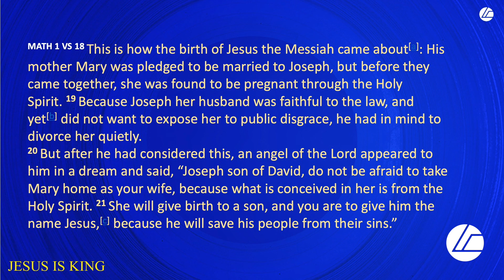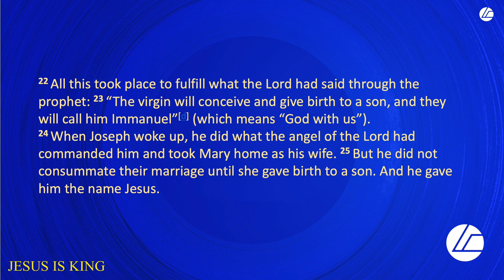JESUS IS KING: Allow God to Speak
by Brett Anderson